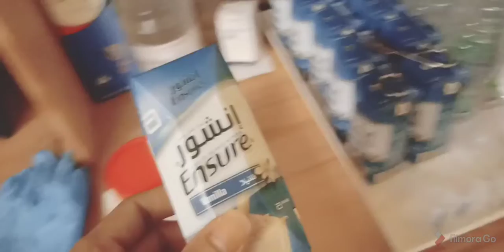Homecare at my work//vlog//mareeyah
Please watch my video ...just share lng !